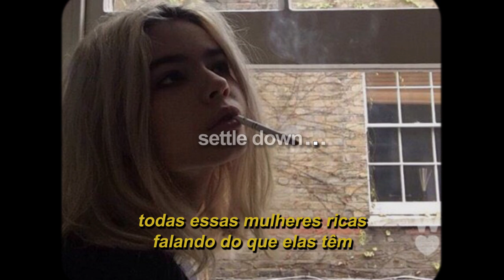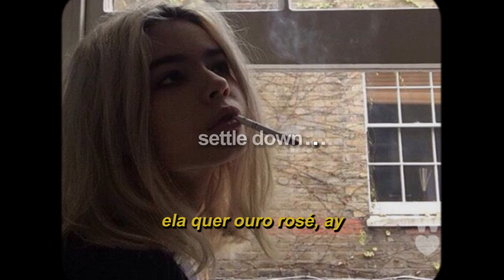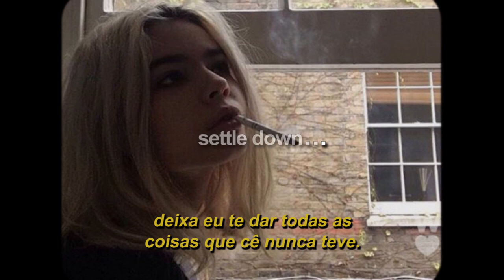aftertheparty ft. krew$ - rose gold (legendado)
prod. aftertheparty

(aftertheparty)
she want rose gold
all the finer things she want, she never had
all these women talking bout what they had
I can make you one of them baby ask
whipping all up in my lane I'mma pass* (correção: cheirando toda essa cocaína, vou desmaiar)
every motherfucker in my way at last
going heavy with the cup and gas
let me give you all these things you never had

baby good with the action
oh she good with the action, yeah
oh I'm good be right back tho
I just had too much act tho, yeah
you don't got to put it down for me
baby I beg for love but don't return it
I know it's selfish, but baby you know that I earned it
because I be working, now I be popping
my bitch she popping, I cannot handle your problems
I just want pull up an option, showing off the shit I bought you
bad baby I know I got it, oh yeah I know I got it
popping pills til I'm nauseous
rose gold if you want it

whipping all up in my lane I'mma pass

(krew$)
she get away, she get away, she want that rose gold, she got that body, oh all on me
she got away, she get away, she got a ass on her, I gotta ask on her
rose gold if you want it, I'm gone for the moment
I drive in my motor. Now you you're my motive
white lines got ya hoping, red eyes of emotion, blue pill got me focused
10 milli that's the motion
drop a few racks can I fuck with you, don't ever get too comfortable
I've been getting to the money, got stuff to do
Bust a few bands, nigga stuff to lose no-oow
Just be what I need
And you need that rose gold